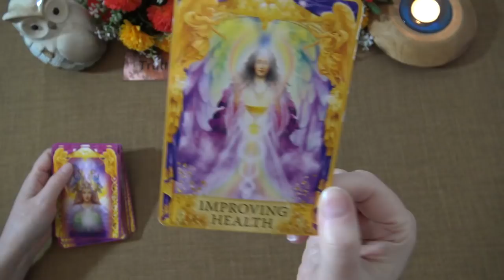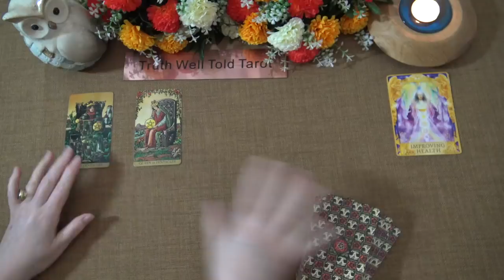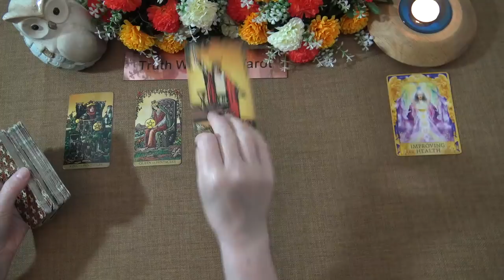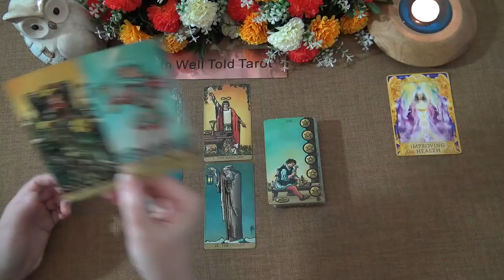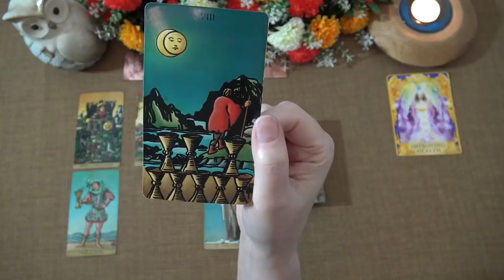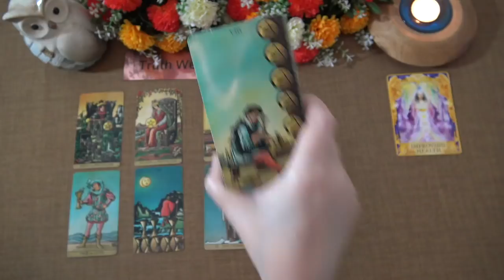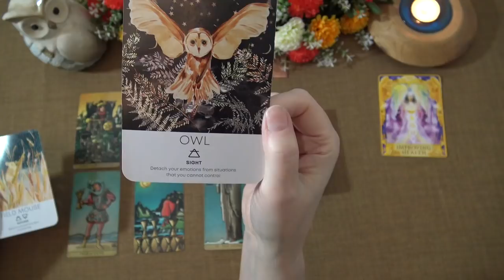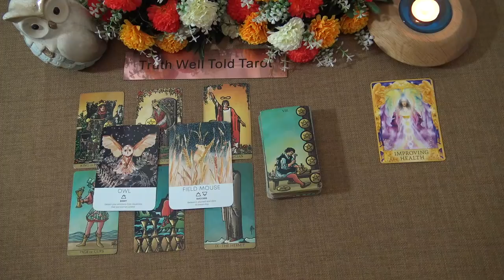DAILY TAROT READING "SOMEONE WANTS TO GIVE IT ANOTHER GO" April 24th 2021 Truth Well Told Tarot